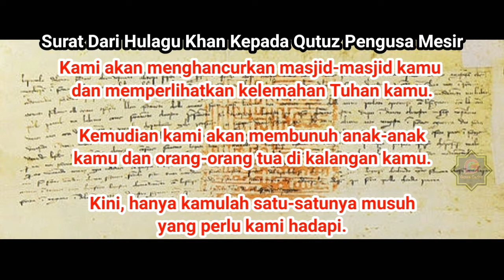Dinasti Mamluk Islam vs Mongol SULTAN SAIFUDDIN QUTUZ Perang Ain Jalut Benteng Islam Terakhir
DINASTI MAMLUK SULTAN SAIFUDDIN QUTUZ Benteng Islam Terakhir Menerima Surat Ancaman Namun tidak Sudi menyerah pada Bangsa Mongol, QUTUZ awalnya hanya wakil dari Sultan Mamluk namun beliau mengambil keputusan berani untuk menantang Pasukan Mongol di PERANG AIN JALUT antara MAMLUK vs MONGOL, islam vs Mongol, muslim vs Mongol, Islam vs Kristen, perang Islam vs Kristen.